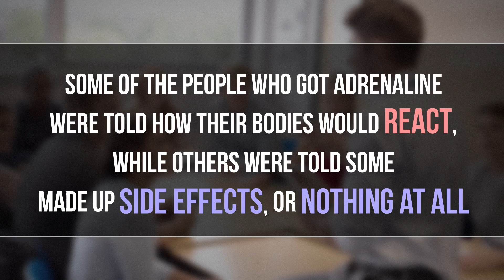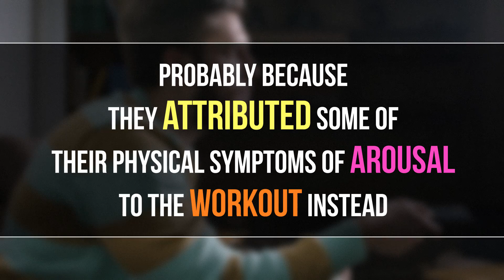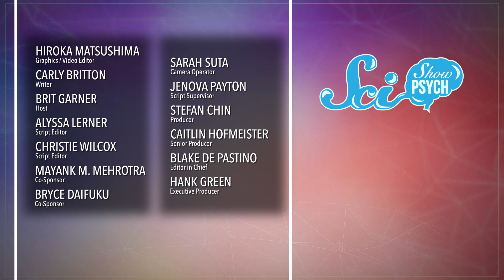Misattribution: How We Mistake Fear for Love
Some emotions can feel so similar that you might mix them up and pick the wrong emotion.